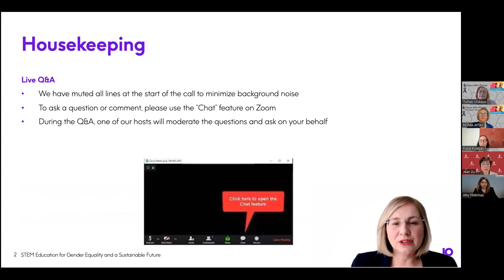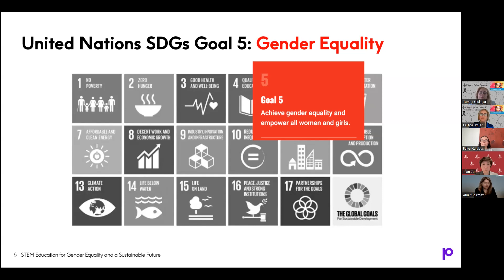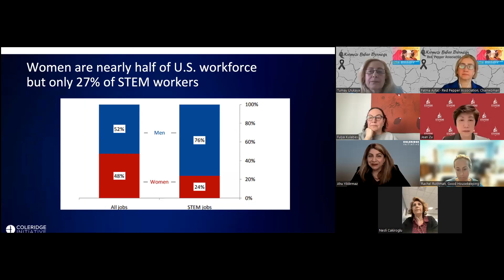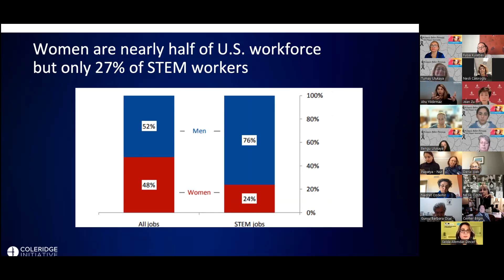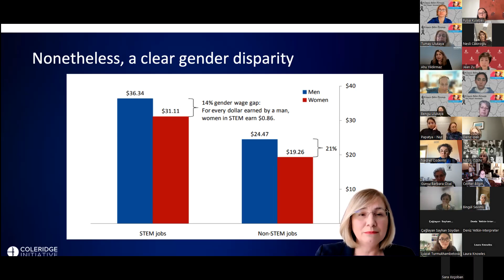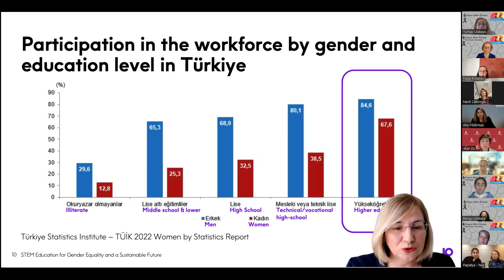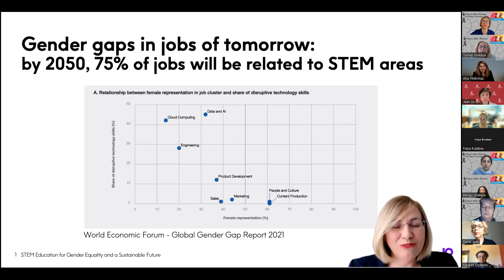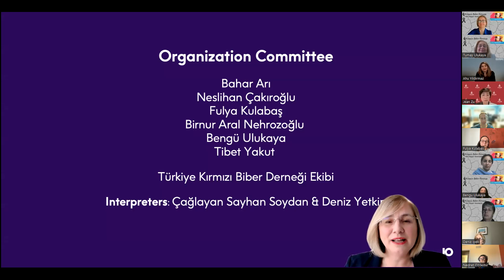BM KSK67’de Panel: Cinsiyet Eşitliği ve Sürdürülebilir Gelecek için STEM Paneli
Kırmızı Biber Derneği ev sahipliğinde 9 Mart 2023 tarihinde, sanal ortamda gerçekleştirilen panelde, kadınların STEM (fen, teknoloji, matematik ve mühendislik) alanlarında eğitim ve kariyer fırsatlarına eşit erişim haklarının olmasının, yaşadığımız dünyanın tüm cinsiyetler için kapsayıcı, eşitlikçi bir yer haline gelmesindeki ve herkes için daha iyi ve sürdürülebilir bir gelecek yaratılmasındaki önemi vurgulandı. Dünyanın her yerinde çok sayıda katılımcı panele ilgi gösterdi.

Kırmızı Biber Derneği Başkanı Fatma Aytaç'ın açılış konuşması ile başlayan, moderatörlüğünü Dr. Tendü Yoğurtçu’nun üstlendiği etkinlikte, her biri kendi alanında dünya lideri ve rol model olan iş dünyasından, akademiden, girişimcilikten uzmanlar yer aldı:

Rachel Rothman; Good Housekeeping Magazine, Teknolojiden Sorumlu Başkan & İcra Direktörü
Tümay Ulukaya; Limit Bilgisayar ve Danışmanlık Ltd., Şirketi Kurucu Ortağı
Dr. Ahu Yıldırmaz; Coleridge Initiative, Başkan & İcra Kurulu Başkanı (CEO)
Dr. Tendü Yoğurtçu; Precisely, Teknolojiden Sorumlu Başkanı (CTO)
Dr. Jean Zu; Stevens Institute of Technology, Fen Bilimleri ve Mühendislik Enstitüsü Dekanı